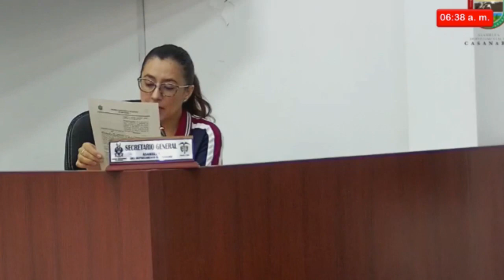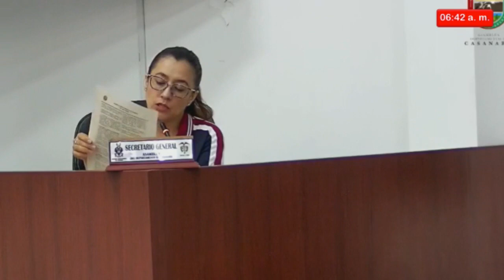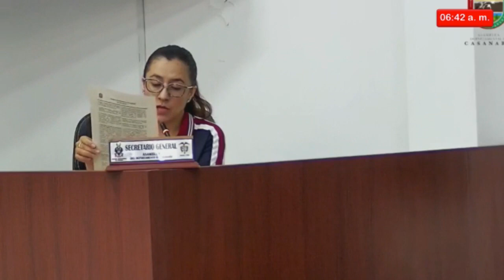Heyder Silva - Presidente Asamblea